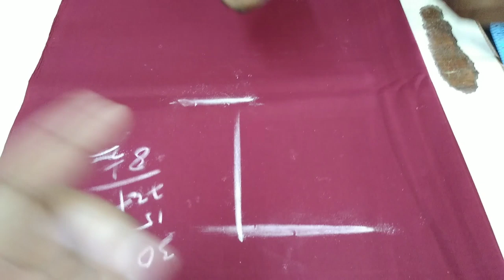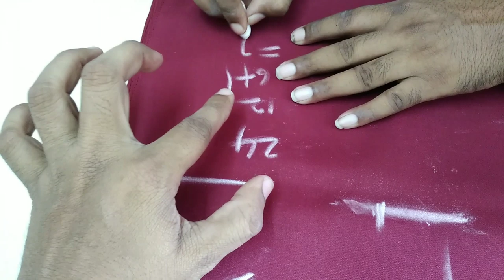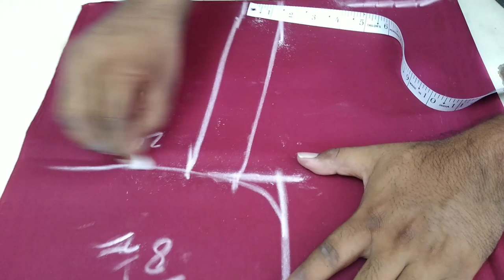కీ హోల్ నెక్ లాంగ్ ఫ్రాక్ కట్టింగ్👍/ky hole neck kating long frack kating with mesarments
hiii friends.
                  in this video key hole neck long frak katting you can learn easy stich   sewing tutorials presentating the best tailoring tutorials professional Trip's and tricks youtube bignners  please each video, careful get professional finishing